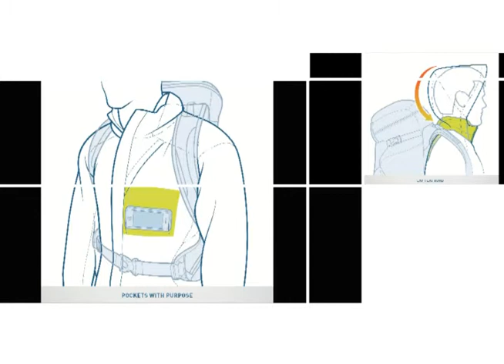Hurricane Jacket ManBlack